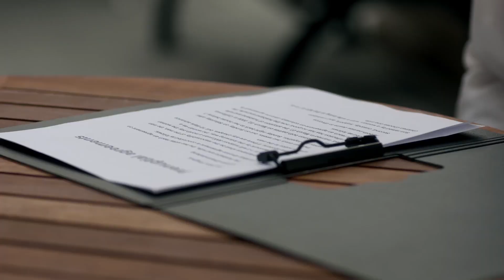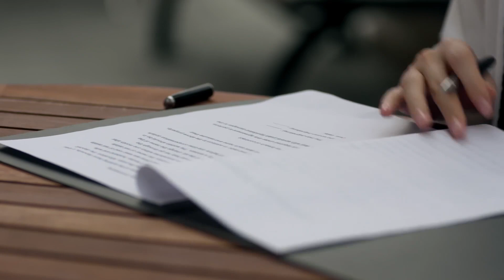善良女學生為了收養小孩和總裁假結婚！怎料霸道總裁假戲真做逐漸愛上默笙💗電視劇何以笙簫默 鍾漢良 唐嫣